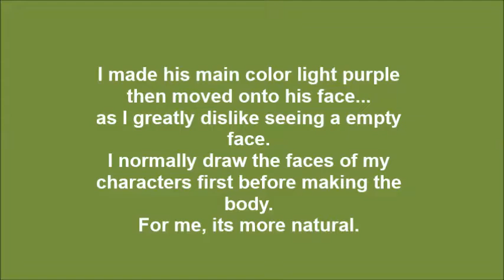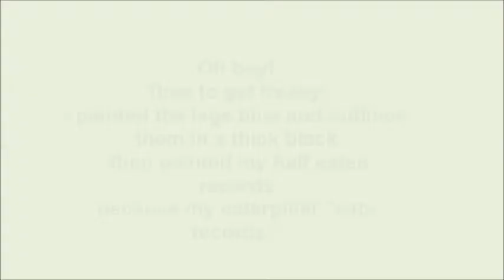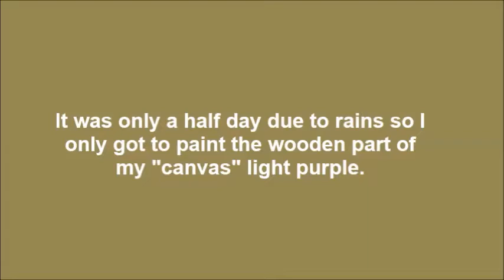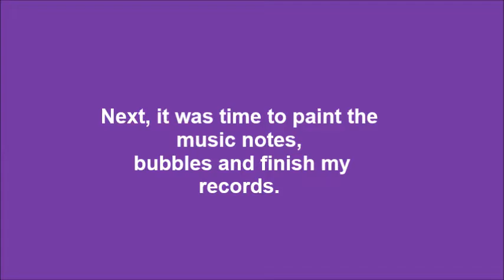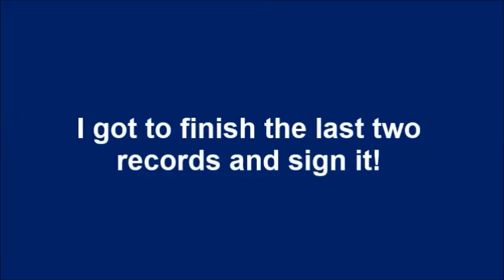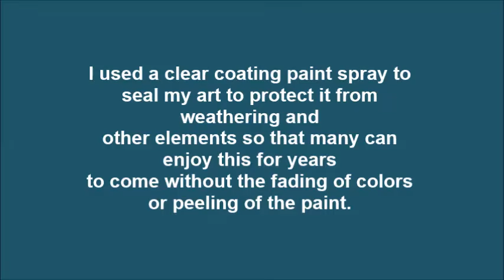Mural Painting - The Funky Caterpillar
Hello!
Welcome to this special episode of Art Tutorials! This is Mural Painting 1 of 4, the Funky Caterpillar from my therapeutic coloring book Buggy's World. I had a lot of fun with this too!
Time it took: 65 hours

Here is the link if you wish to purchase Buggy's world

(Dragon Bug Sisters):

 (Therapeutic coloring books):

 (K. D. Nelson's books):